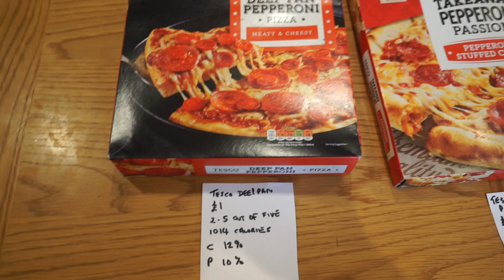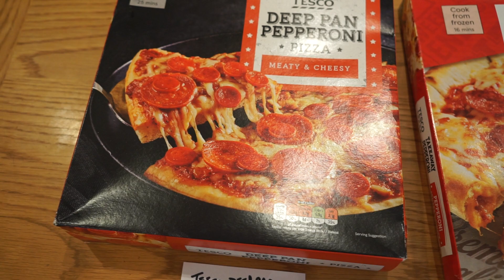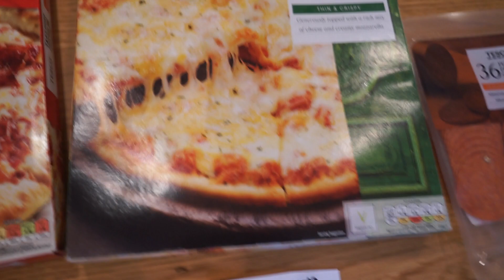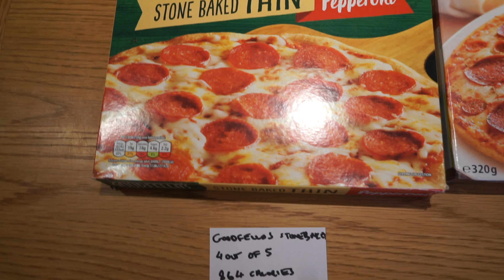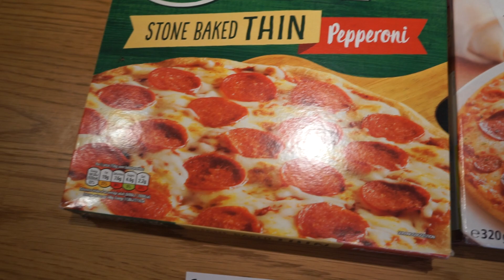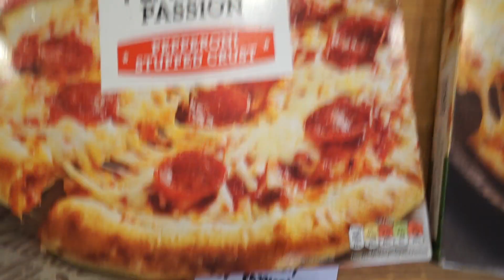The Great British Pizza bake off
6 crap Pizzas reviewed.